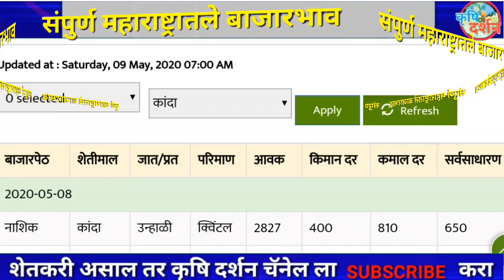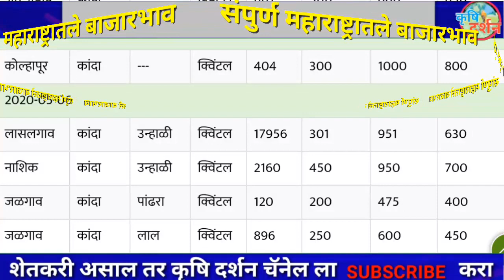09/05/2020 आजचा कांदा बाजार भाव । Maharashtra Kanda Bajar Bhav । Onion Rates Today#कृृषि